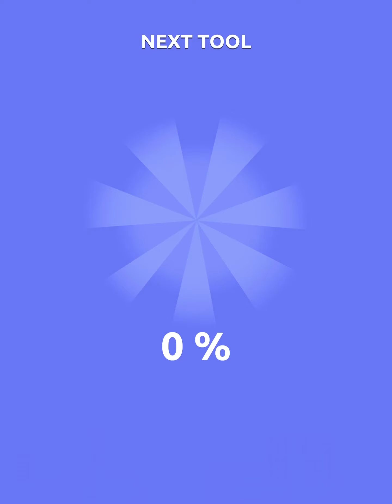Foil Turning 3D Walkthrough Hammer, polish and paint it! Recommend index three stars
Free Online Games, Gameplay and Walkthrough!